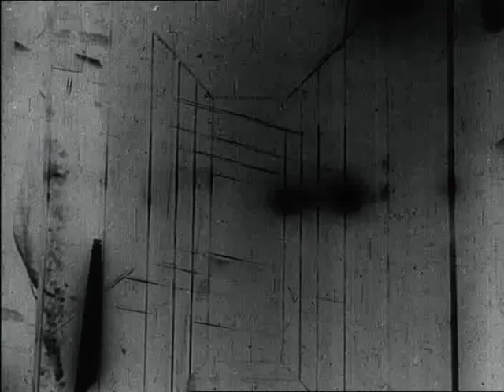Jeux des refletes et de la vitesse aka Games on reflection by Henri Chomette, in 8afdo, aka 8odo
It’s just 1/1, 9/8, 5/4, 11/8, 3/2, 13/8, 7/4, 15/8, 2/1…